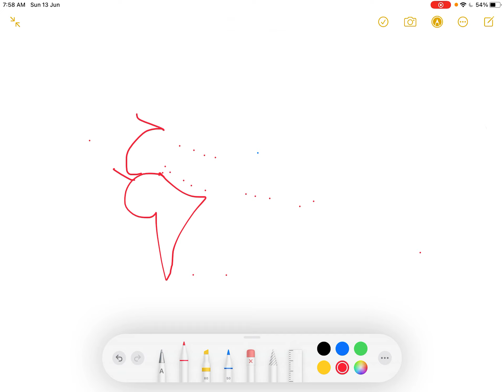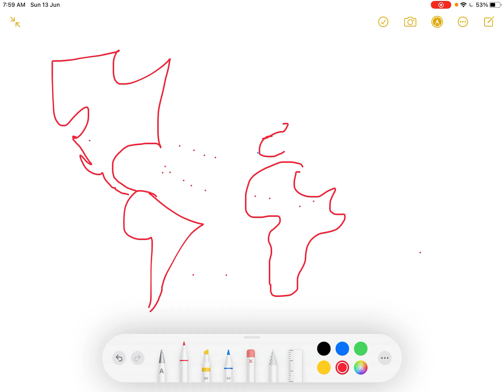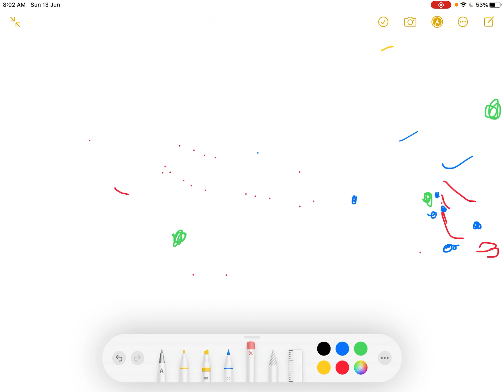How to use Geography Maps in IAS MAINS Exam | geography maps ka ias mains exam Mai Kaise use kare